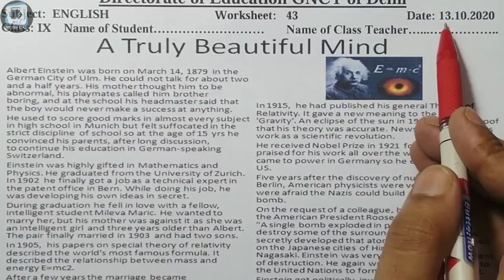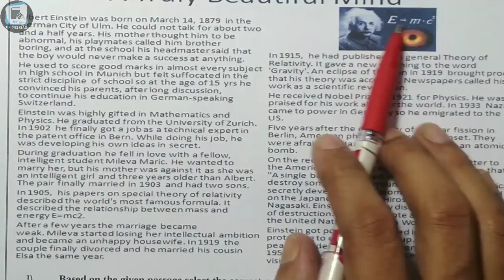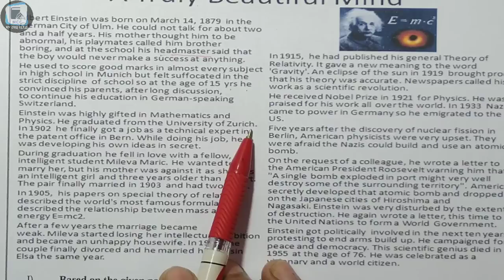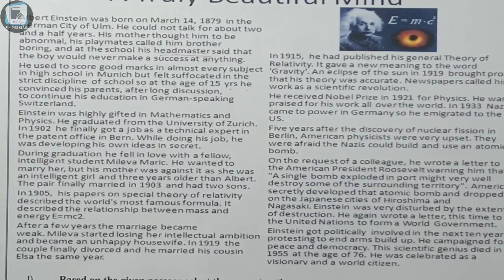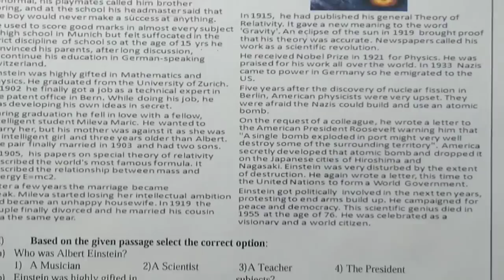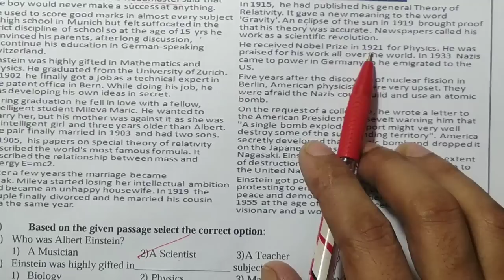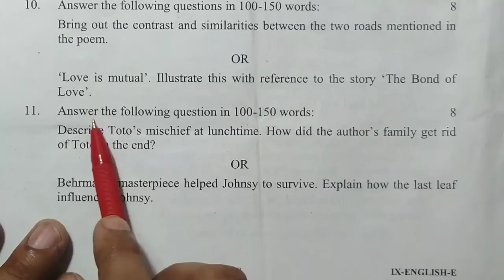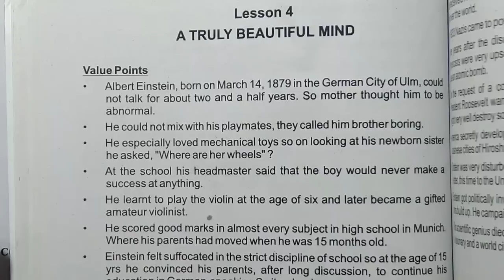9th class English ( इंग्लिश ) Worksheet 43 || 13 October 2020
9th class English ( इंग्लिश ) Worksheet 43 || 13 October 2020 ||  @My CBSE Class

अगर आप टेलीग्राम ज्वाइन नहीं कर पा रहे हैं।तो आप अपने  मोबाइल में प्लेेे स्टोर से telegram एप डाउनलोड करें। और उसमें सर्च करें @My CBSE Class or @mycbseclass आपको चैनल मिल जाएगा।
और आप आसानी से वहां पर पिछले साल के पेपर 2019 20 को डाउनलोड कर सकते हैं।
और रोज की पीडीएफ वर्कशीीट भी डाउनलोड कर सकते हैं।

Doe
Director of education
GNCT DELHI WORKSHEET

बच्चों आप यह वर्कशीट ऐसे भर सकते हैं। जब भी स्कूल खुलेंगे, यह चेक की जाएगी, अब आपको वर्कशीट के जरिए पढ़ाया जाएगा। इससे आपको सीखने में आसानी होगी। अगर आपको कहीं प्रॉब्लम आतीीी है तोकरके पूछ सकते हैं

13 October 9th class worksheet
13 October 9 class worksheet
13 October worksheet 43 in Hindi
13 October worksheet 43 math in Hindi
13 October worksheet science in Hindi
13 October worksheet science Hindi mein
13 October worksheet 43 vigyan Hindi mein
13 October worksheet 43 English
13 October worksheet English
13 October worksheet solved
13 October solved worksheet English
13 October worksheet 43 SST

mc करें और हमारे चैनल से जुड़े।

MCC